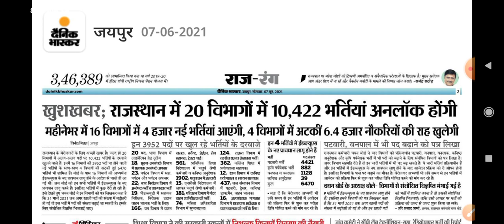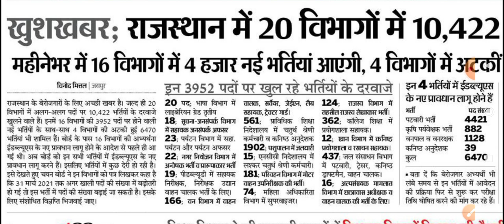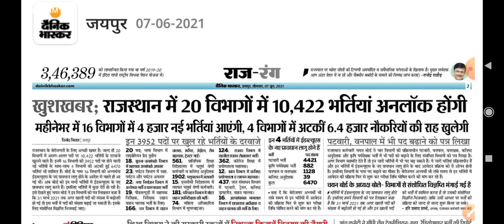राजस्थान में बम्पर भर्तियां🔥🔥🔥🔥🔥 लाइब्रेरियन ग्रेड थर्ड सहित अन्य विभागों में आएंगी 3,952 भर्तियां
🙏नमस्कार दोस्तों🙏

जैसा की आप लोगों को जानकारी है यह देश  कोरोना महामारी से जूझ रहा है
 ऐसे में कोई भी विद्यार्थी कोचिंग सेंटरों में जाकर तथा अन्य किसी माध्यम से अपनी पढ़ाई नहीं कर पा रहे हैं ऐसे में आप लोगों को *हमारे यूट्यूब चैनल के माध्यम से विभिन्न प्रकार के प्रश्नोत्तरी तथा पुस्तकालय विज्ञान में लगे ओल्ड पेपर तथा   पुस्तकालय विज्ञान विज्ञान की वीडियो क्लासेज के माध्यम से हम लोग आप तक पहुंच सकेंगे*
 जिसमें  जो विद्यार्थी bihar librarian,punjab librarian,Du librarian,DSSSB LIBRARIAN, kvs, Nvs, rajasthan librarian grade 3rd, net, jrf etc librarian exam  की तैयारी कर रहे हैं उनकी सहायता कर सकेंगे
 तथा हम आपका सहयोग कर सकेंगे और हम आपकी सहायता कर सकेंगे
अतः इसके लिए दी गई लिंक पर *चैनल को सब्सक्राइब कर ले ताकि  आगामी वीडियो का नोटिफिकेशन आप तक पहुंच सके* तथा इस लिंक को ज्यादा से  शेयर करें ताकि आपके साथ ही विद्यार्थियों तक भी आगामी वीडियो पहुंच सकें

1000 लाइब्रेरियन एग्जाम महत्वपूर्ण प्रश्न